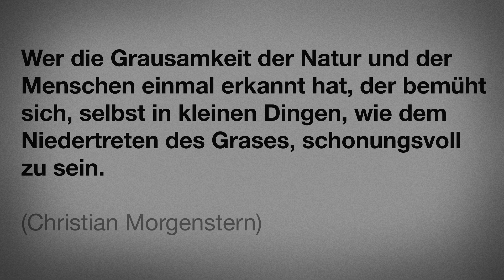Hey Veganer, Pflanzen sind auch Lebewesen!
Warum sorgen sich Veganer angeblich um andere Lebewesen und kritisieren das Töten von Tieren, haben aber weniger Probleme damit Pflanzen zu töten?